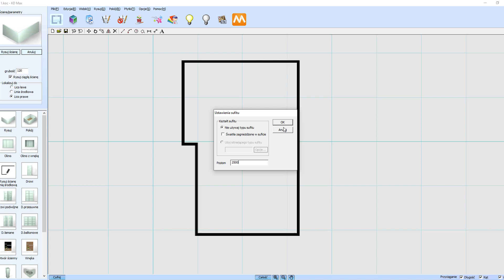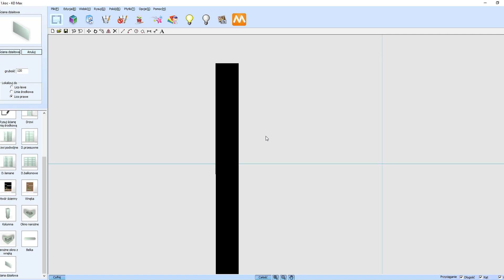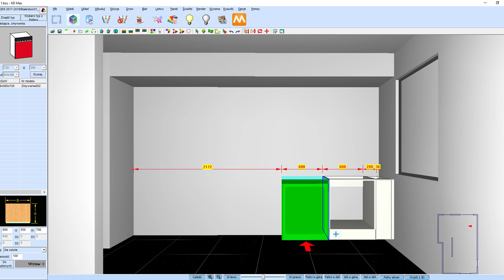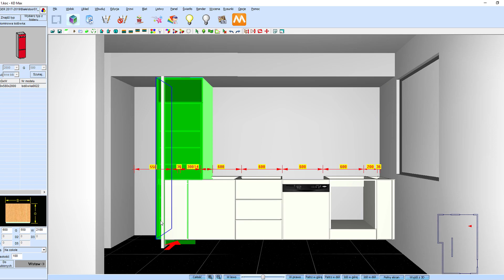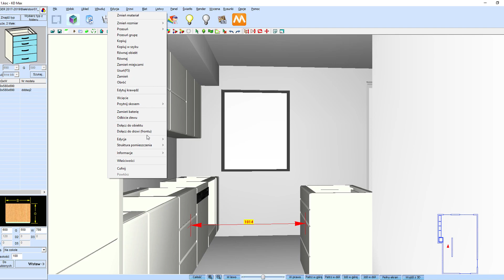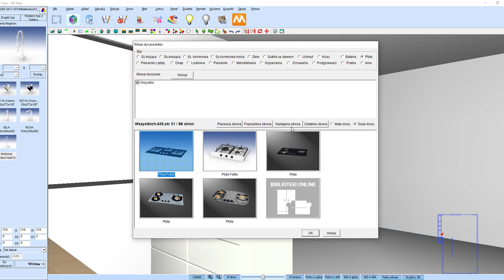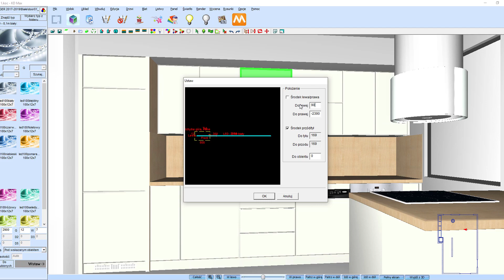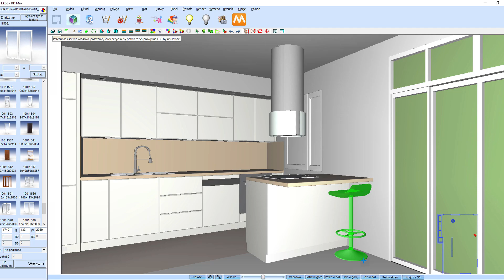Projektujemy mieszkanie z Moniką KDMAX krok po kroku